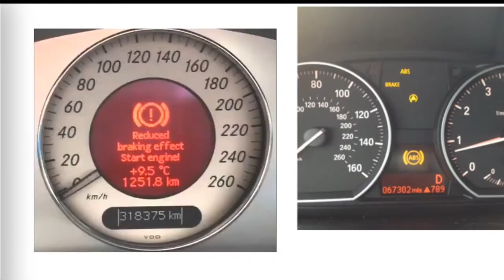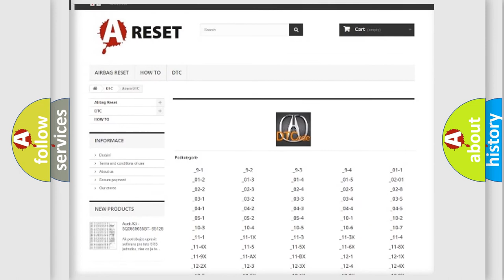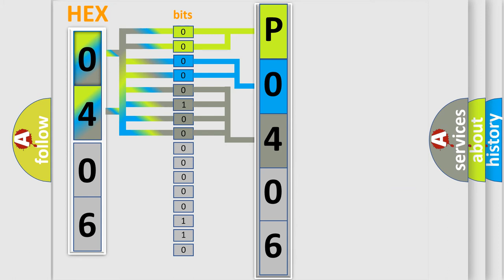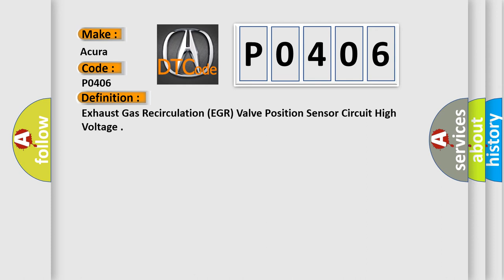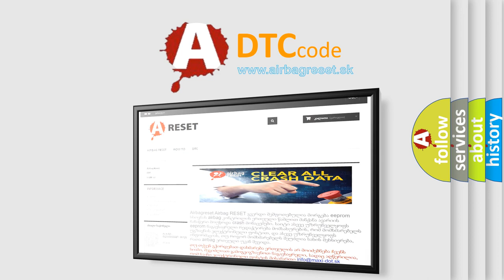DTC Acura P0406 Short Explanation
Make:
Acura
Code:
P0406
Definition:
Exhaust Gas Recirculation (EGR) Valve Position Sensor Circuit High Voltage
Description:
Wth the engine running the execution time is continuous and the duration time is 2 seconds or more. The EGR valve position sensor output voltage is 4.88 V or more for at least 2 seconds. NOTE: Before you troubleshoot, record all freeze data and any on-board snapshot.
Cause:
Poor connections or loose terminals at the EGR valve and the PCM
"Open" circuit between the EGR valve and the PCM
Faulty EGR valve
Faulty PCM